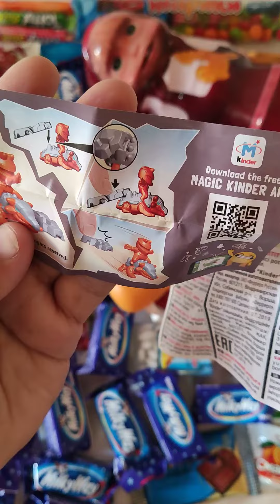KINDER SURPRISE / / ASMR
Киндер сюрприз для всей семьи можете наслаждаться просмотром